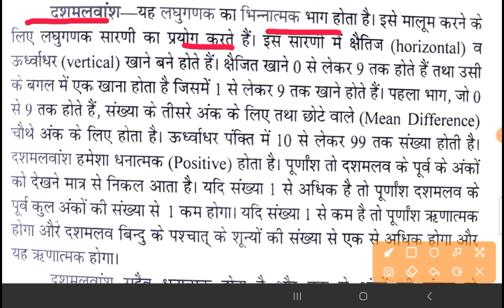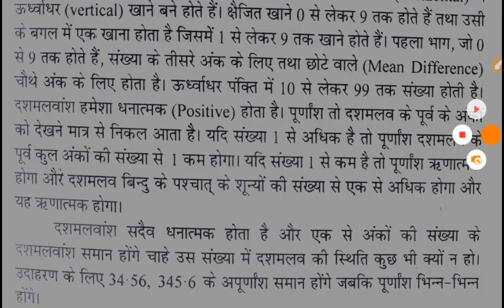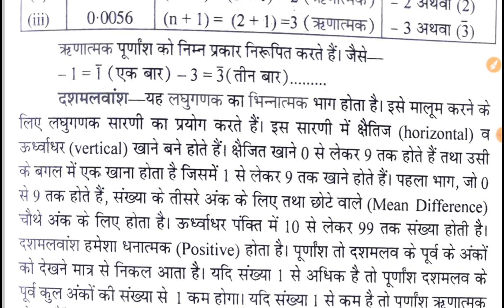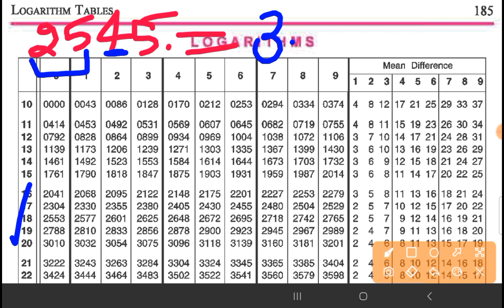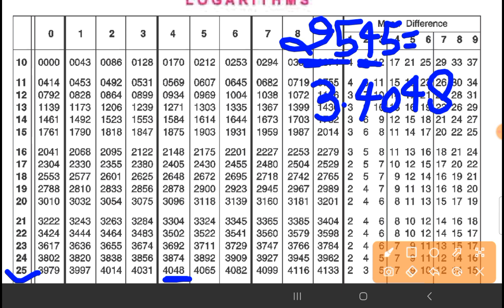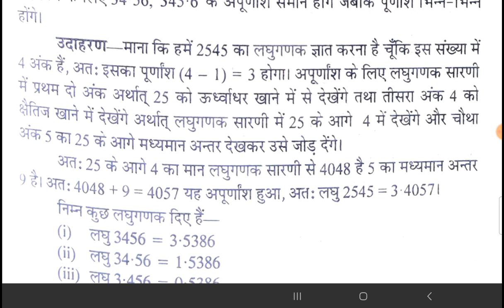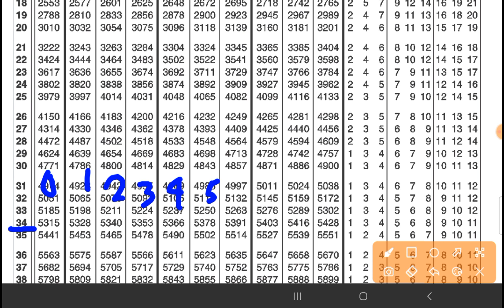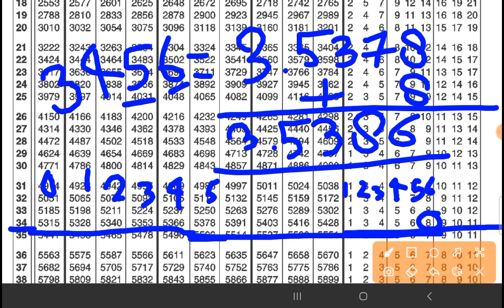deled(btc) logarithm|deled 3rd sem math|deled 3rd math v#2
About this video- deled(btc) logarithm|deled 3rd sem math|deled 3rd math  v#2